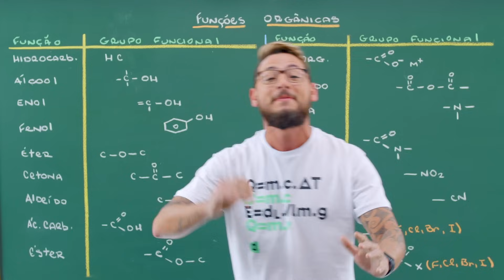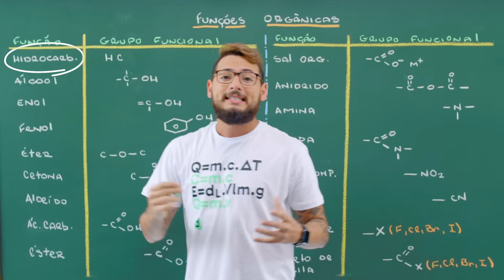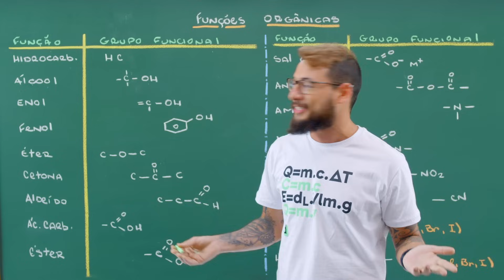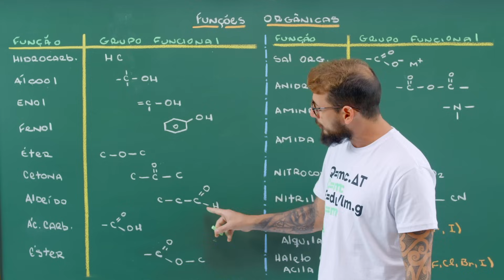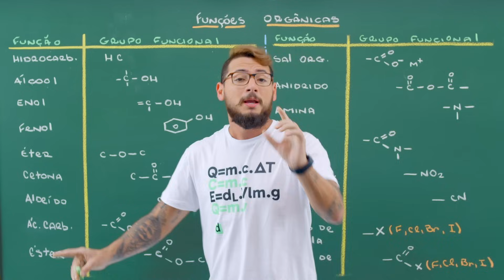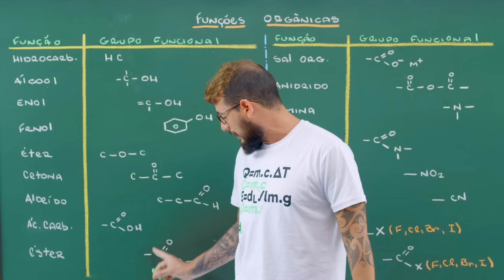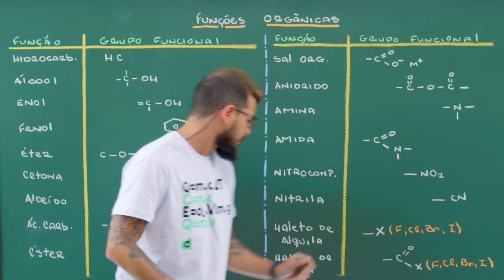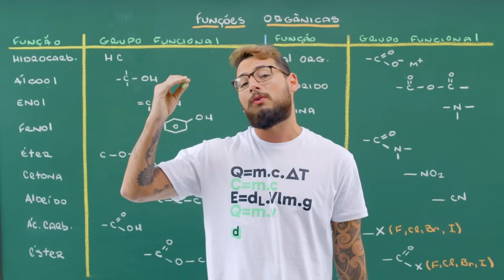REVISÃO ENEM | QUÍMICA: FUNÇÕES ORGÂNICAS | ESQUENTA ENEM | DESCOMPLICA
Oi, pessoal! Nesse vídeo, Allan Rodrigues, nosso professor de química no Descomplica, vai explicar e revisar tudo que você precisa saber sobre Funções Orgânicas! É enol, fenol, éter, cetona… Tanto nome que a cabeça chega a dar um nó! Mas fique tranquilo, porque depois desse vídeo tudo vai ficar desembolado! Não perca mais tempo, dê o play e confira essa aula incrível que vai fazer você arrebentar no Enem! Curtiu? Conta pra gente aqui nos comentários o que achou! ♥